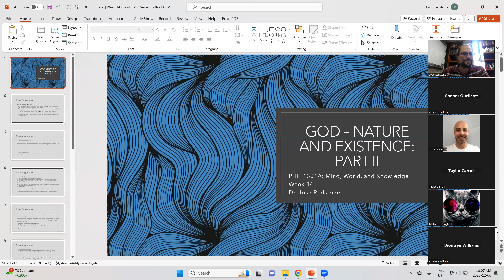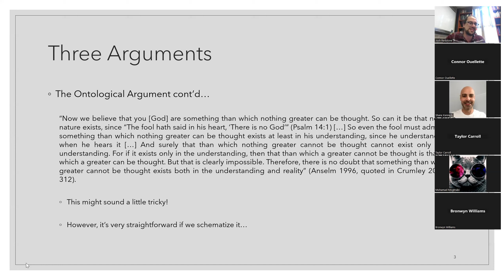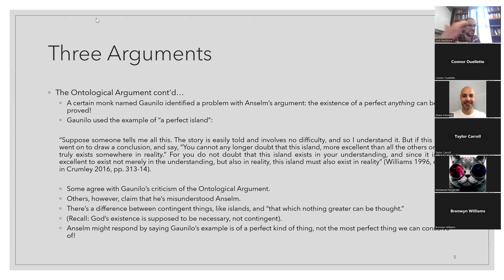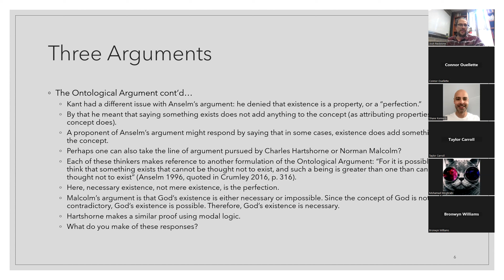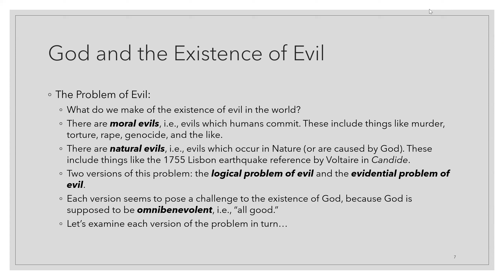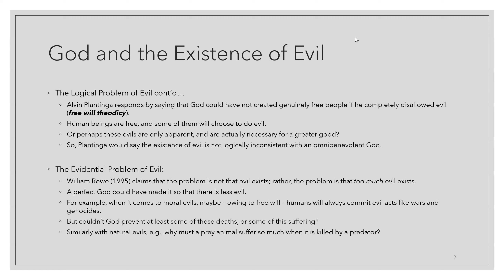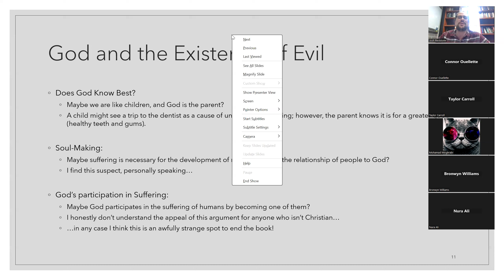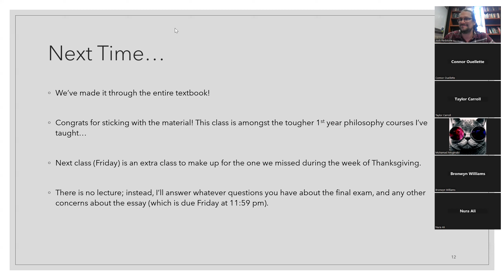God - Nature and Existence: Part II | Mind, World, and Knowledge | Dr. Josh Redstone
Hi everyone! Today we discuss the ontological argument for God's existence, and follow that up with some discussion on the problem of evil.